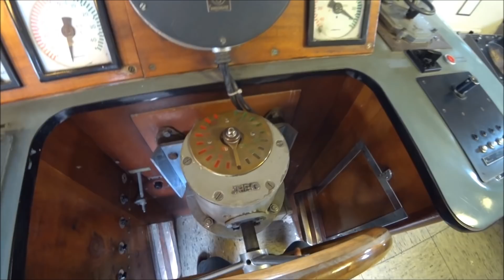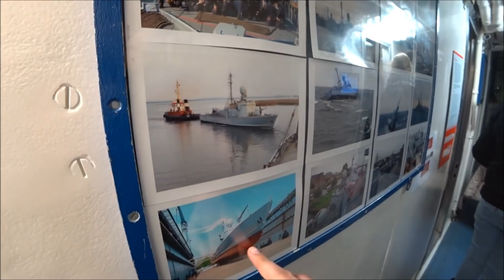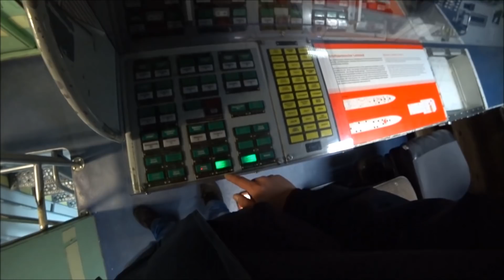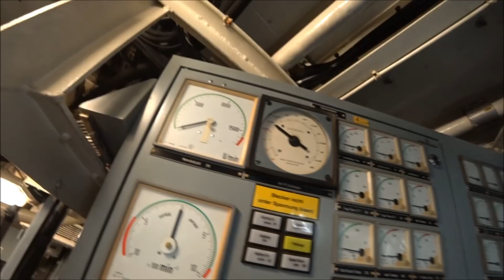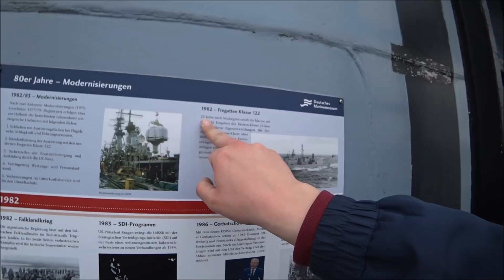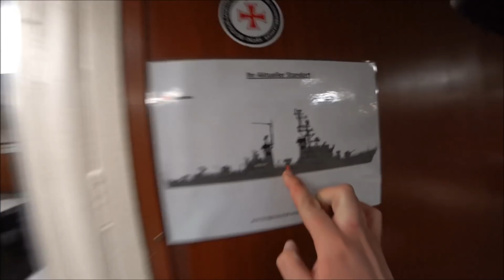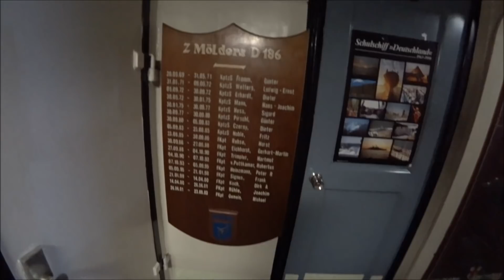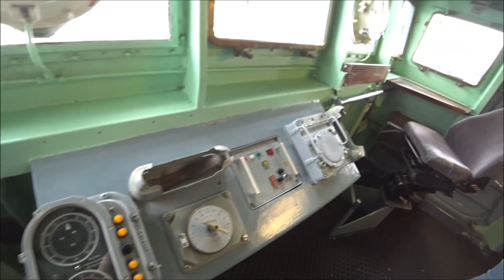Ein etwas anderer Museumsbesuch ... Teil 2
Jetzt kommt das richtige Spielzeug!